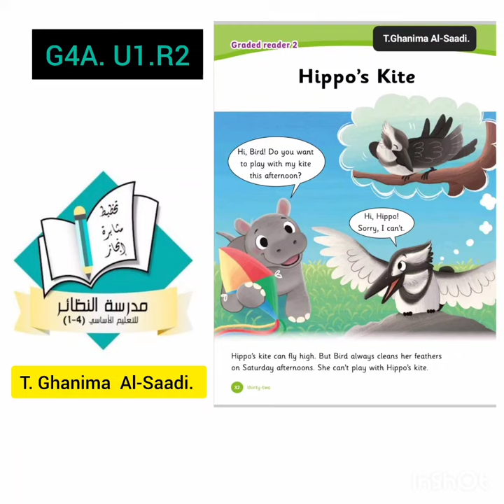Grade 4A.U1.Graded reader 2 ( Hippo's Kite )